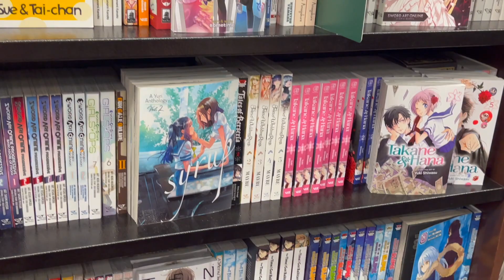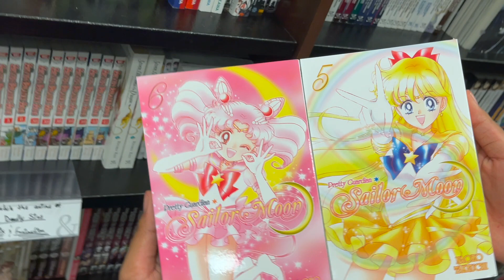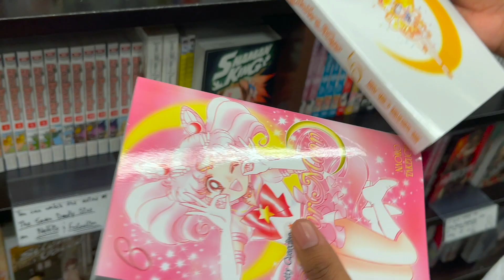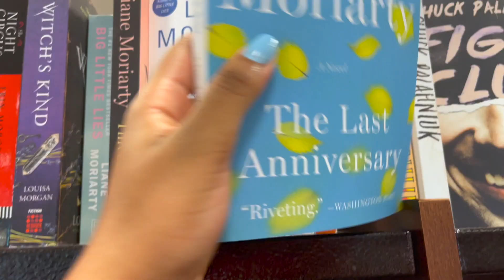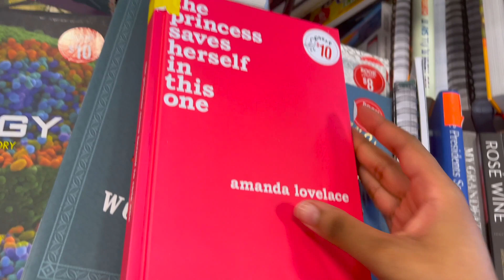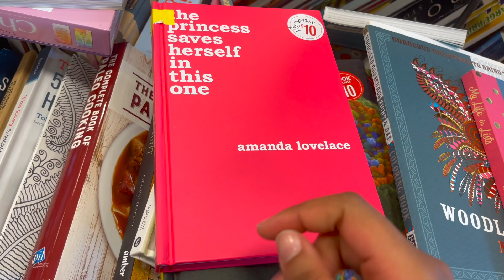DAILY VLOG | BACK TO SCHOOL SHOP | BARNES & NOBLE + MINI HYGIENE HAUL + STARBUCKS + CAR TALK + MORE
Hey loves, I hope you enjoy this daily vlog!
Barnes & Noble, Starbucks, Manga, Bath & Body Works, Car chit chat, and more!

If you have any questions about the products in this video, post comments, and I will post the links to each product.

Products Mentioned:

1. Nine Perfect Strangers Book

2. Sailor Moon Book, Volume 5

3. Sailor Moon Book, Volume 6

4. Bath and Body Works